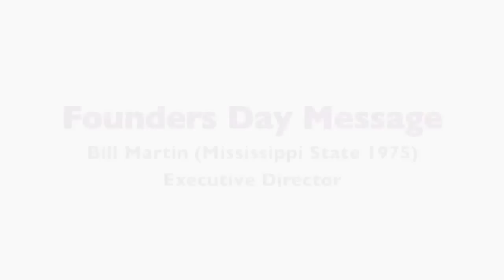Founders Day Message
Executive Director Bill Martin delivers a special Founders Day message